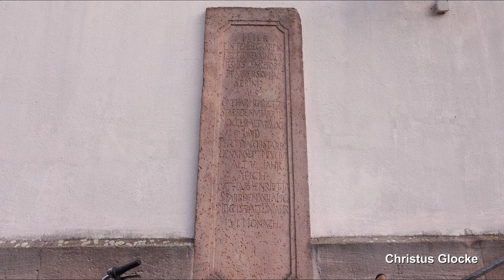HASSLOCH (D), Christuskirche, Vollgeläut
Präsentiert wird eine Außenaufnahme des Plenums der evangelischen Christuskirche in Hassloch (Pfalz).
Die Gemeinde Hassloch im Landkreis Bad Dürkheim zählt mit 20.300 Einwohnern als das größte Dorf Deutschlands.
Die Christuskirche befindet sich im Ortszentrum. Sie ist die größte Kirche im Ort und ihr mächtiger Turm ist das Wahrzeichen von Haßloch. Die Kirche wurde im 18. Jahrhundert als barocker Saalbau errichtet. Das Untergeschoss des Turmes stammt allerdings schon aus dem 14. Jahrhundert, vermutlich das Verbleibsel eines alten Wehrturmes.
Im Turm befindet sich ein mächtiges, vierstimmiges Bronzeglockenensemble in sehr leichter Rippe vom Glockengießer Friedrich Wilhelm Schilling aus Heidelberg. Als Schilling zunächst nur die drei größeren Glocken in dieser sehr leichten, aber dennoch erstaunlich klangvollen Rippe für die Christuskirche goss, wurde diese Rippe absofort auch "Hasslocher Rippe" genannt. Bei diesem Geläute handelt es sich auch um das erste ausgelieferte Großgeläute aus dem Hause Schilling in der Nachkriegszeit. Die kleinste Glocke wurde erst einige Jahre später gegossen.

GLOCKENDATEN:

Glocke 1: Totenglocke, gis°, FWS 1949, 3900 kg, d= 1840 mm

Glocke 2: Betglocke, h°, FWS 1949, 2053 kg, d= 1520 mm

Glocke 3: Taufglocke, cis', FWS 1949, 1368 kg, d= 1340 mm

Glocke 4: Zeichenglocke, dis', FWS 1965, 1054 kg, d= 1218 mm

Diese Aufnahme entstand anlässlich des Solidaritätsläutens in Zeiten der Corona-Pandemie um 19.30 Uhr.